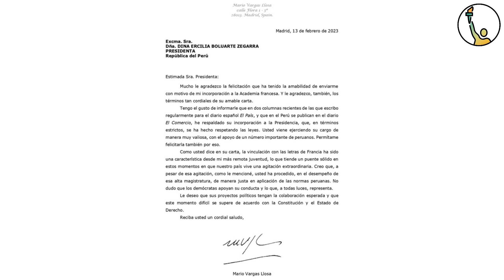¡Mario Vargas Llosa OPINA sobre DINA BOLUARTE!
El premio nobel de literatura peruano, Mario Vargas Llosa, brindó opinión y un mensaje favorable ante la gestión de la presidente del Perú: Dina Boluarte. Dina Boluarte viene siendo duramente criticada por miles de manifestantes todos los días, los cuales exigen su renuncia y nuevas elecciones generales. Vargas Llosa se ha mostrado a favor de la mandataria peruana después de haber criticado duramente al pésimo expresidente Pedro Castillo. ¿Cuál es tu opinión respecto a estas declaraciones de Vargas Llosa? ¡Déjanos saber en los comentarios!